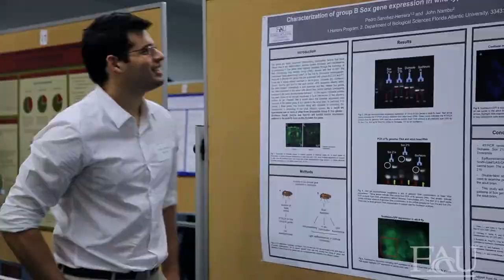FAU Department of Chemistry and Biochemistry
Charles E. Schmidt College of Science

As the primary source of science research and education for more than three million people living and working in the service region of Southeast Florida, the Charles E. Schmidt College of Science, through its academic departments and research centers, provides outstanding opportunities for both undergraduate and graduate science majors.  In addition to the six academic departments in the college, there are groups of strong interdisciplinary and sub-disciplinary research centers engaged in cutting-edge research.  The education and research programs of the college span the sciences and mathematics with major efforts in many fields ranging from biotechnology, biomedicine, bioinformatics, and brain science to cryptology, developmental systems, environmental sciences, geo-information science and spacetime physics.